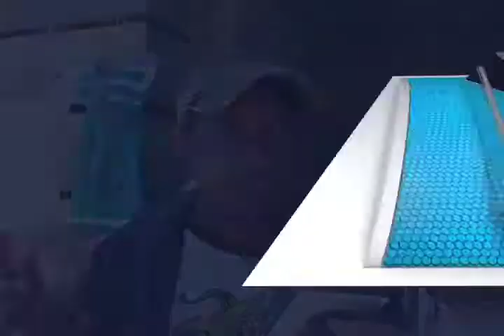Ciudadanos de Santa Cruz Ozolotepec exigen al gobierno apoyo para combatir plaga en el cafe.